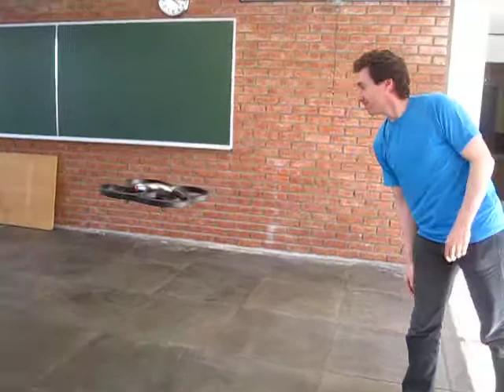AR Drones Flight Test @ Gjøvik University College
We're testing the newly-arrived AR Drones in the student's common room (deserted, fortunately) at Gjøvik University College in Norway.